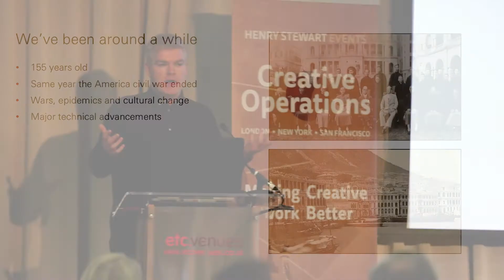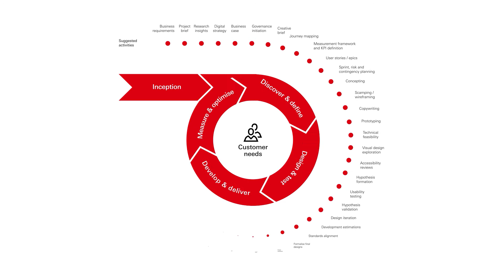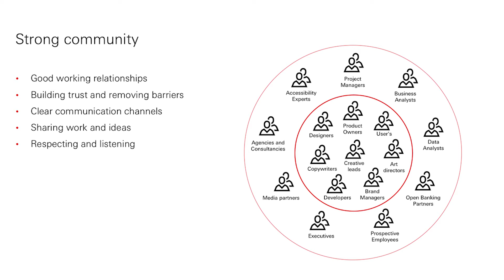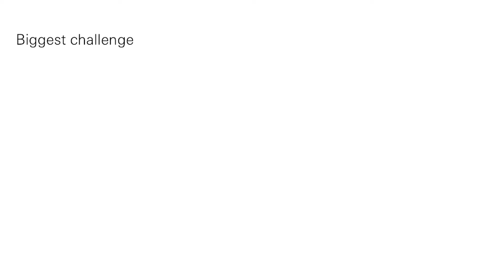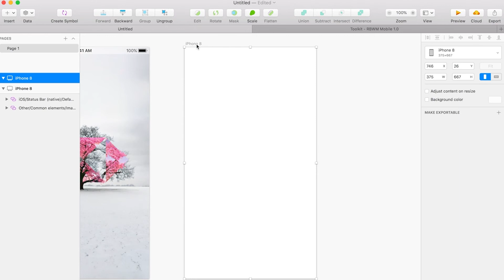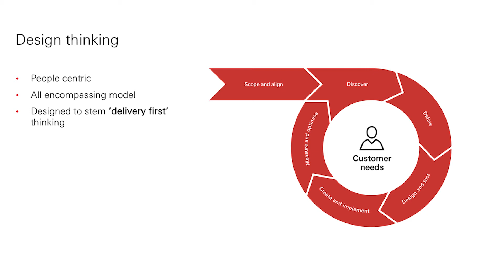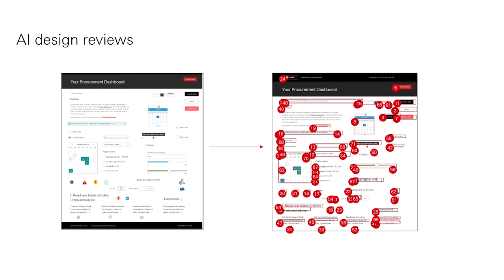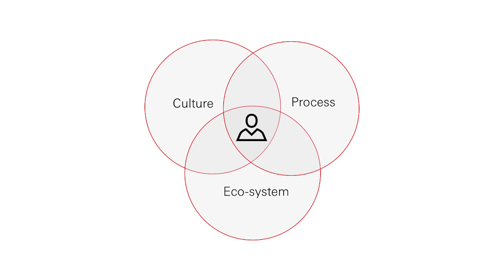HSBC: Designing at Scale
At HSBC, design happens at an industrial scale. The size and complexity of their challenge is one of the world's greatest - meaning their design system must keep up.

In this presentation, Jon Reidy, Head of Design System Operations, discusses the tools and techniques he has used to unite their global creative community, how the system has evolved, where they’re heading next, and lessons learned along the way.

Take aways: An understanding of how design systems work in large complex organisations, and where the approach taken may have to be quite different from a start-up. One size does not fit all.

For further information about Henry Stewart’s Creative Operations events please